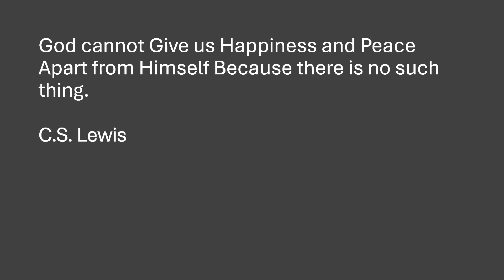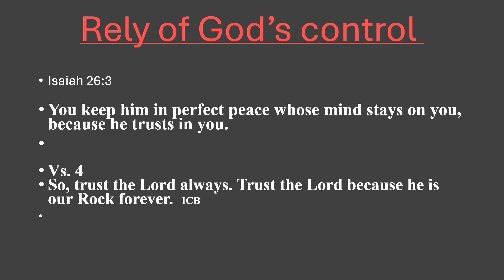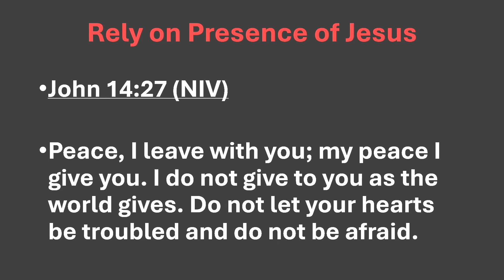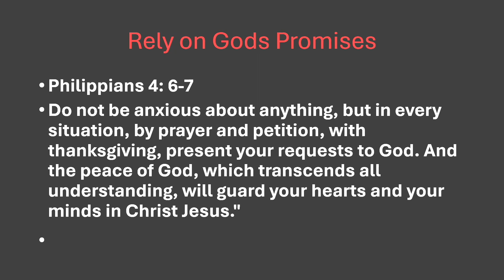Minister Leslie Jeffery Finding Peace in a Chaotic World